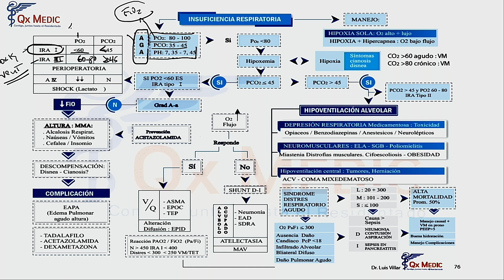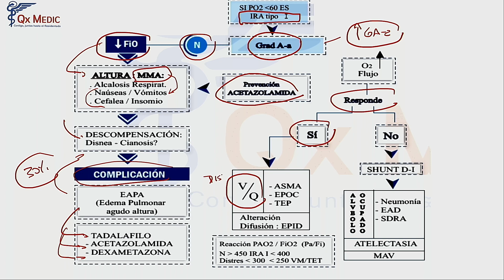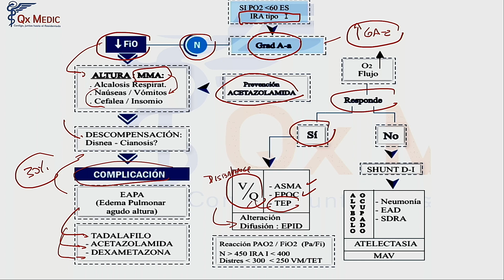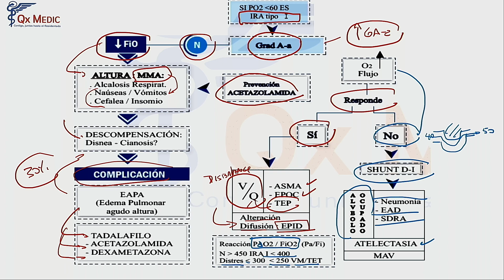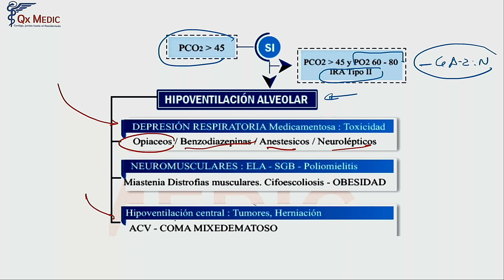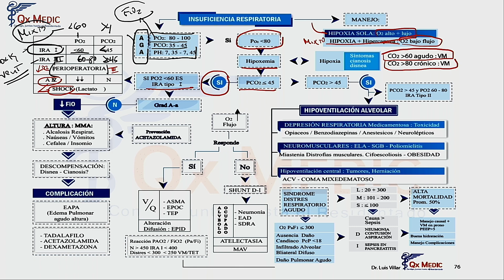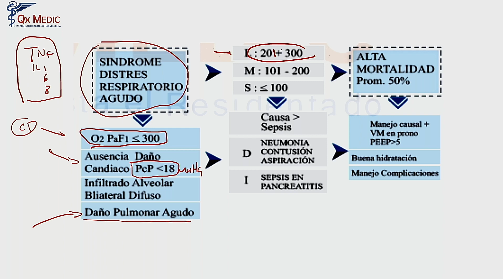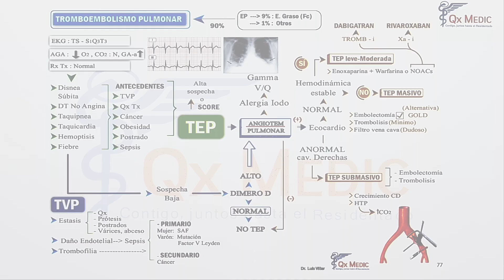5 MAPA MENTAL NEUMOLOGÍA IRA SDRA